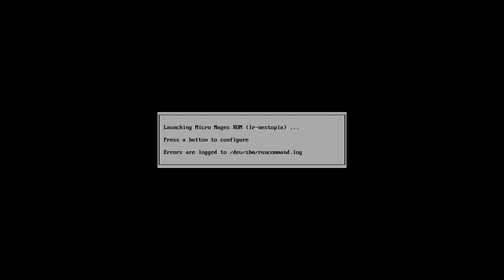Micro Mages Playthrough (Easy Mode)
I will be doing hard mode sometime soon.

I noticed a couple minor audio issues. Hopefully that's something that can be rectified in future playthroughs.